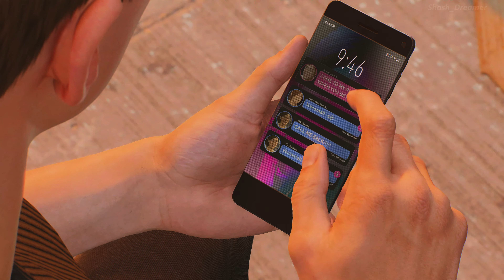Spider-Man 2 PS5 - Gameplay Walkthrough 4K 60FPS No Commentary Part 15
🕷️ Swing into Action with Spider-Man 2 Gameplay! 🕸️

🎮 Join us as we dive into the exhilarating world of Spider-Man 2! Experience the thrill of swinging through the iconic streets of New York City, battling notorious villains, and saving the day as the friendly neighborhood Spider-Man.

🌆 Key Highlights:

🦸‍♂️ Play as Spider-Man: Step into the suit of the legendary superhero and unleash your amazing powers to protect the city from evil forces.
🏙️ Open-World Adventure: Explore a vast and dynamic open-world environment, from towering skyscrapers to bustling city streets, and embark on thrilling missions and side quests.
💥 Epic Combat: Master Spidey's acrobatic combat abilities, web-slinging techniques, and powerful gadgets as you take on iconic villains such as Doctor Octopus, Venom, and more.
🕸️ Web-Swinging Mechanics: Experience the fluid and exhilarating web-swinging mechanics that make traversing the city an absolute joy.
🎯 Challenging Missions: Test your skills with a variety of challenging missions and dynamic objectives that will put your spider senses to the test.

🎙️ About the Channel:
Welcome to Shash_Dreamer! - your gateway to a world of gaming excitement! Join me as we embark on epic quests, conquer virtual realms, and dive into the latest gaming trends. From thrilling playthroughs to insightful reviews, we're your go-to-destination for all things gaming. Buckle up, and let the gaming adventures begin!